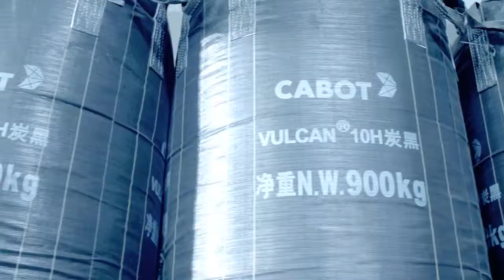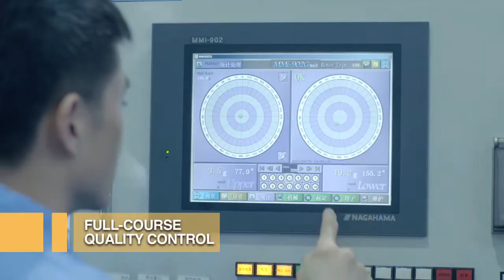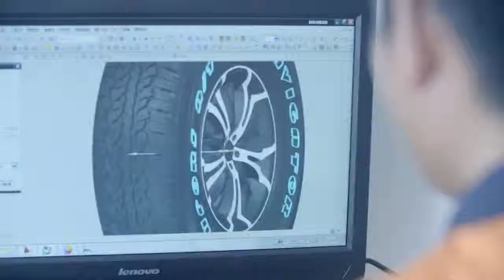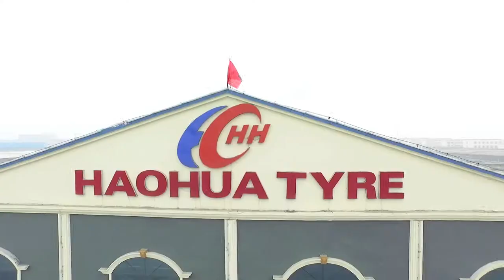TUDO SOBRE OS PNEUS LANVIGATOR | ZEPPELIN PNEUS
Neste vídeo é demonstrado tudo sobre a marca Lanvigator, desde sua história até seus métodos de fabricação.